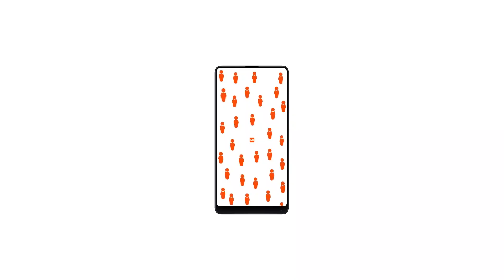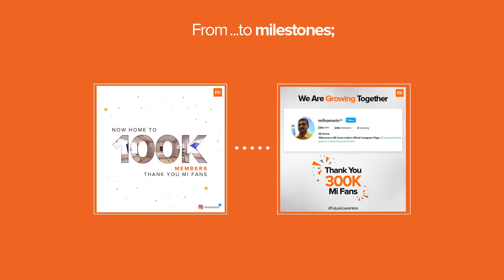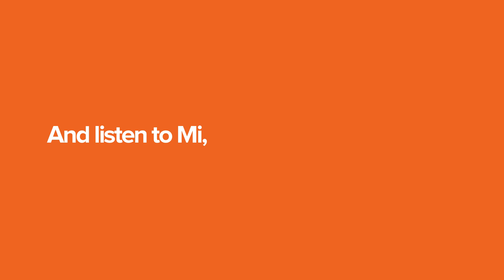Mi Home: FutureLivesHere Case Study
With the growing importance of E-Commerce business, Mi Home's primary objective is to drive store footfalls & communicate strongly about 'Experience at Mi Home'.

Schbang's digital initiatives was to leverage on Mi Fans Community and build a sub community for Mi Home on its digital platforms by offering engaging digital content.

Here's our digital growth story of Mi Home that has achieved not one but many milestones.

The future doesn't just live here, it thrives here!